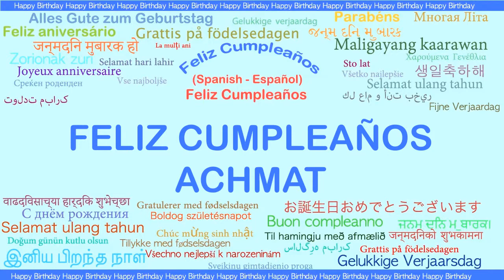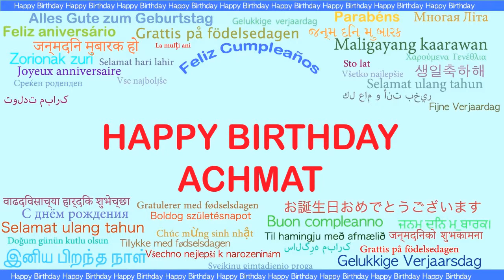Achmat Languages Idiomas - Happy Birthday